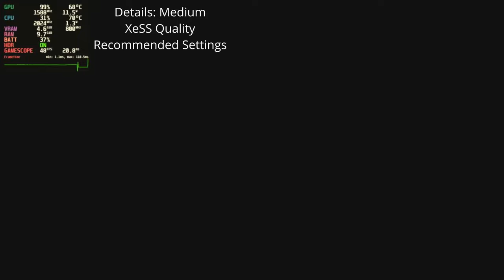Ghost of Tsushima Steam Deck OLED All Settings Tested | Recommended Details | Performance Review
Settings Used:
All Presets
FSR Quality, Balanced and Performance
XeSS Quality

Chapters:
00:00 Intro
00:17 Game Settings
00:38 Stealth - Medium, Dynamic Res 30 FPS, Gameplay
01:43 Childhood training - Medium, Dynamic Res 30 FPS, Gameplay
08:50 Sword gameplay - Medium, Dynamic Res 30 FPS, Gameplay
11:45 Sword gameplay -  Medium, Dynamic Res 45 FPS, Gameplay
13:10 Sword gameplay -  Medium, Dynamic Res 30 FPS, Gameplay
15:20 Medium, FSR Quality
16:11 Medium, FSR Balanced
16:50 Medium, FSR Performance
17:20 Very Low, FSR Quality
18:16 Low, FSR Quality
19:06 High, FSR Quality
19:41 Very High, FSR Quality
20:07 Very High, FSR Performance
20:41 High, FSR Performance
21:10 High, FSR Balanced
21:50 Attacking the fortress - Medium, XeSS Quality, Recommended Settings
26:47 Cutscene and battle with Khan - Medium, XeSS Quality, Recommended Settings
30:10 Childhood memory - Medium, XeSS Quality, Recommended Settings
34:00 Following the wind - Medium, XeSS Quality, Recommended Settings
40:30 Village battle - Medium, XeSS Quality, Recommended Settings